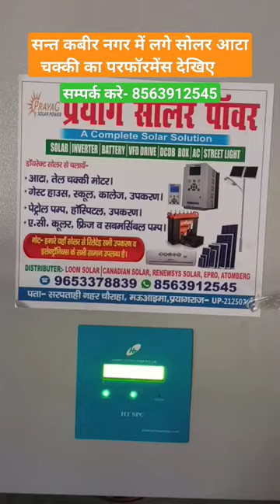सन्त कबीर नगर में लगे सोलर आटा चक्की का परफॉरमेंस देखिए